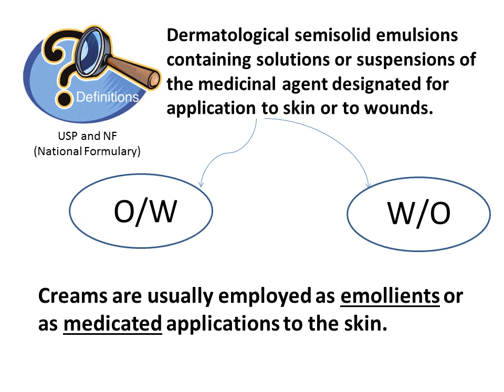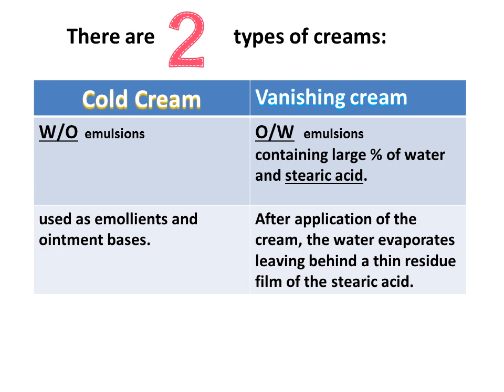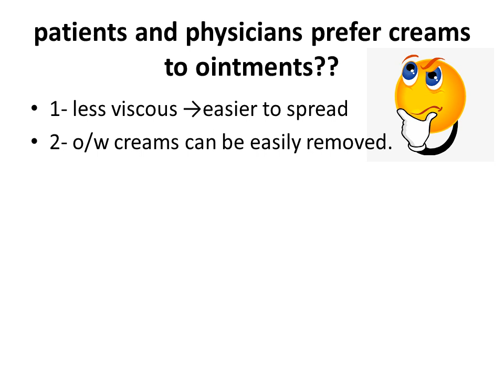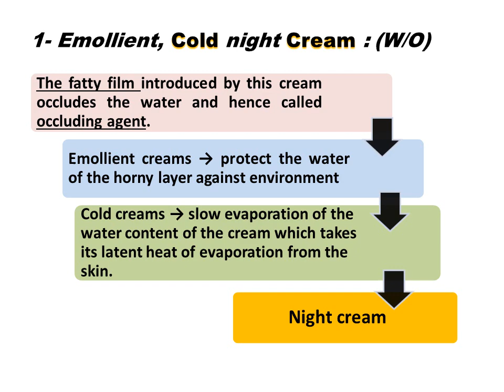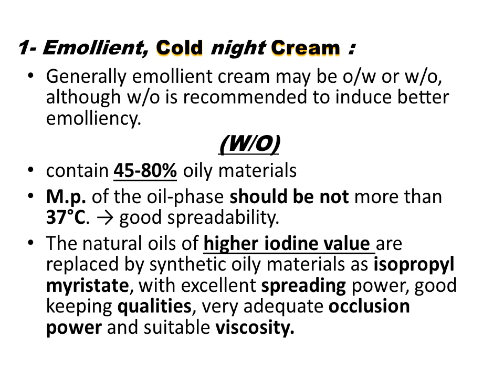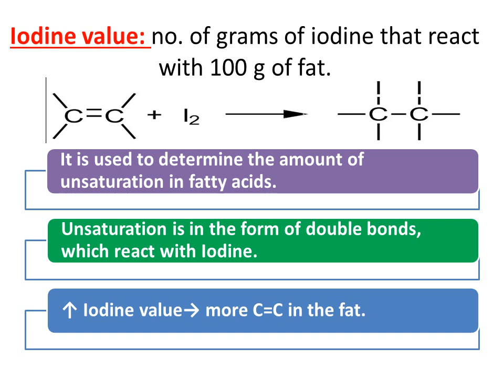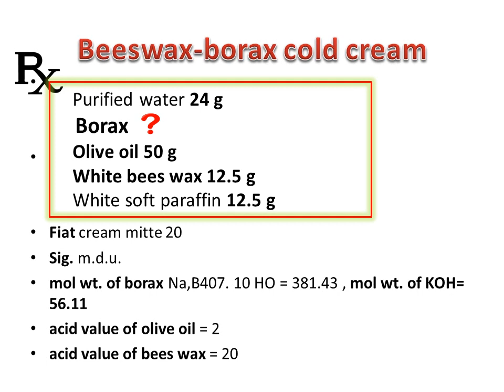Pharm 504 lecture creams part 1 16 3 2020